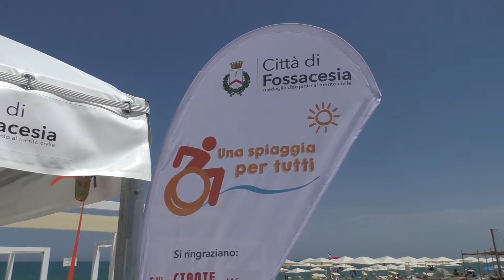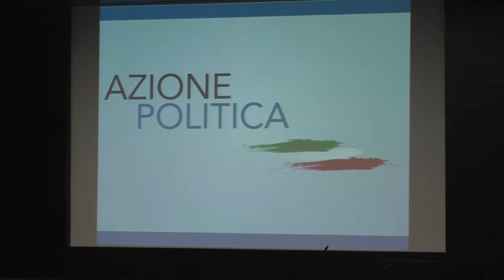Tozzi: sviluppo, turismo e sociale, l'Abruzzo ha bisogno di progetti ed idee nuove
Parla Maria Vittoria Tozzi, assessore a comune di Fossacesia (Ch) e esponente di Azione Politica, nel gruppo di lavoro sul turismo.

Azione Politica è un movimento politico indipendente, nato con l'obiettivo di ricostruire il Paese con una proposta politica nuova: nelle facce, ma soprattutto nelle idee. Una proposta politica che abbia a cuore un solo obiettivo: il bene del Paese. Una proposta politica liberale e popolare, federalista e riformista: che liberi gli italiani dal peso del fisco e della burocrazia, dall'insicurezza e dalla paura, con idee chiare, drastiche, senza compromessi. E che faccia tutto questo non per ideologia, ma per migliorare la vita alle persone. Per essere vincente, il centro-destra deve ripartire dai problemi delle persone, cercando soluzioni nuove alle sfide di oggi e di domani, dall’immigrazione all’impatto della tecnologia sulla società, dalla globalizzazione al rapporto tra Stato e cittadini. In questi mesi abbiamo iniziato un grande lavoro, insieme a centinaia di persone, per costruire un programma di governo: abbiamo organizzato la nostra struttura in gruppi di lavoro, su temi che vanno dalla giustizia, all’agricoltura, dall’energia alla semplificazione della pubblica amministrazione. Torniamo ad avere una Politica di qualità e competente, l'unica strada per il bene del nostro Paese.